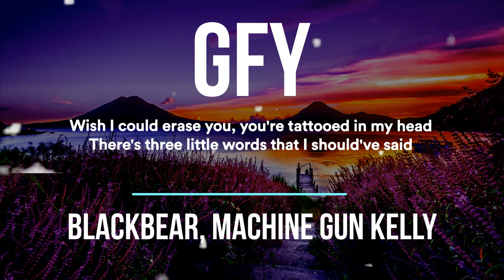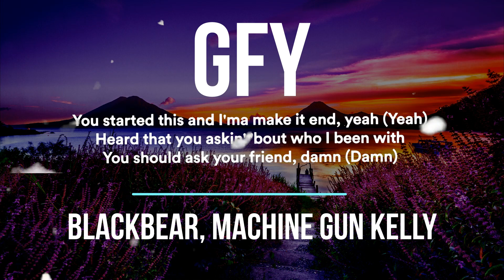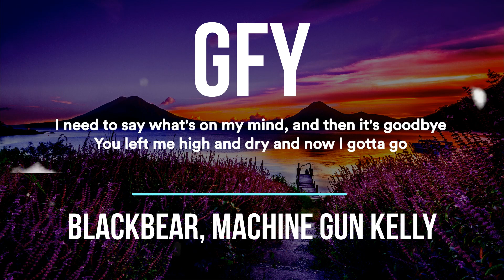blackbear, Machine Gun Kelly gfy Lyric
"gfy"

So, tell me what you want from me, can we just pretend?
Pretend that you didn't try to fuck all my friends
Wish I could erase you, you're tattooed in my head
There's three little words that I should have said

Look at this picture, something ain't right
I'm feelin' shitty, broken inside
You cut me up in four letter lines
Stabbin' my back with this four letter lie
You gave my hoodie to some other guy
I fell for you and I'm payin' the price
Do you do it for clout?
Do you do it for hype?
Do you do it for love?
Do you do it for likes?
I am so high, there's stars in my eyes
I wanna go back, I wanna rewind
You got many faces, Gemini
You're worse than all of my exes combined

I said that last time would be the last time
You always fucking gaslight, you're never all alone
I need to say what's on my mind and then it's goodbye
You left me high and dry and now I gotta go

I wish I could erase you, you're tattooed in my head

I wish you well, but go to hell
Go fuck yourself

Please, take me out of this episode of Euphoria
Back to the Waldorf Astoria
Do not disturb on the door while she screaming'
My D-I-C-K B.I.G. like Notorious
Don't know who that dude on your story is
But you dumb as fuck for ignoring this
And I won't remember recording this
I'm off these red and blue pills, like I'm Morpheus
You started this shit, and I'ma make it end, yeah
Heard that you asking 'bout who I been with
You should ask your friend, damn